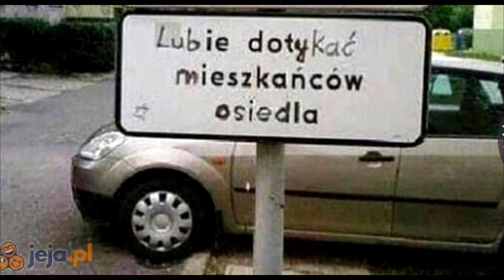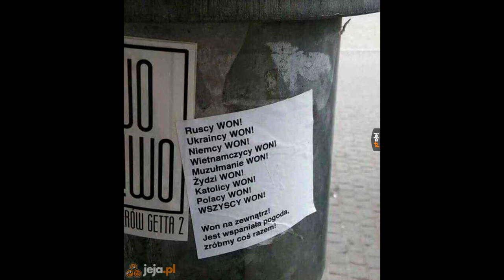Popularne Memy 2019 Tydzień 9